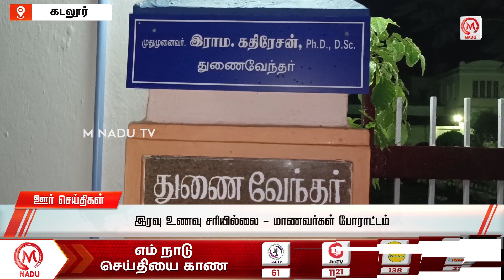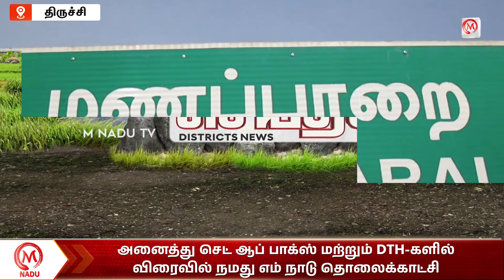மதியம்- 03.00 PM ஊர் செய்திகள்- 08 SEPTEMBER 2023 | Afternoon District News